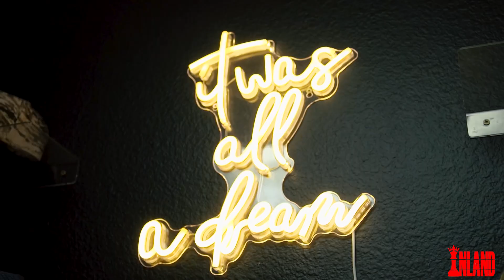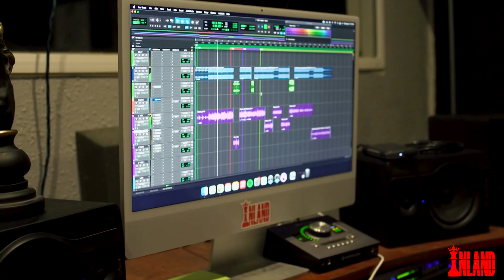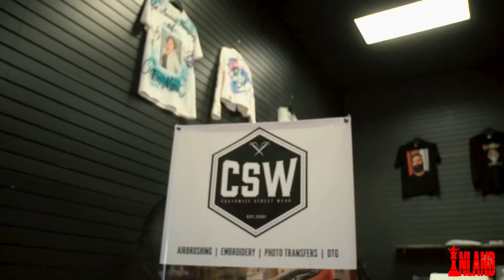INLAND DocuSeries EP. 1 “The Right Way”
For Kings Only (album coming soon)

Jerms - JHTBH (2025)